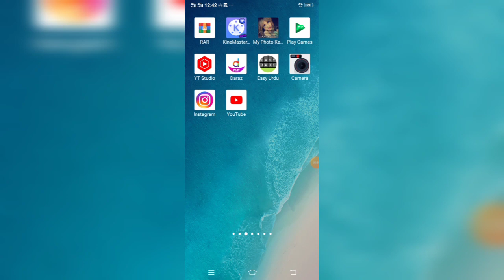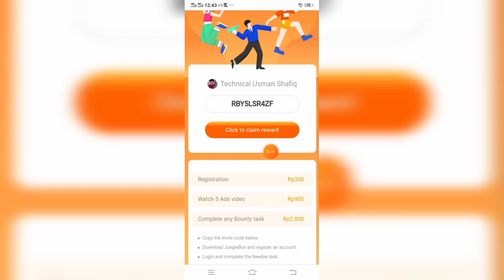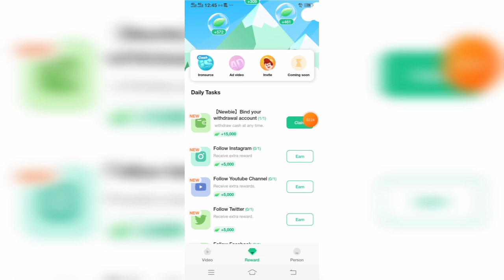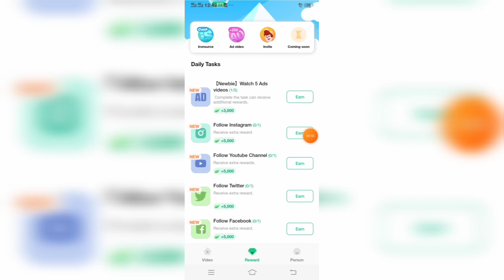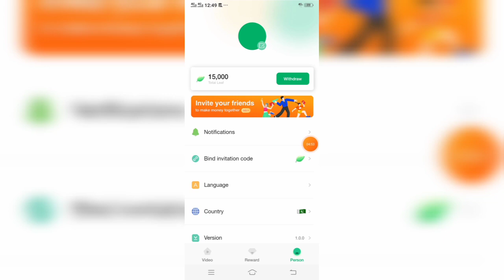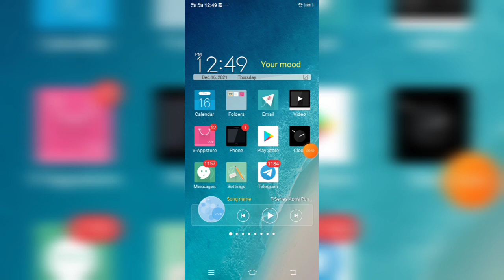How To Make Rs 2000 In A day By App Online || Make money By watching ads 2021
In this video i will tell you about an app where you can make money by by watching videos and different tasks.You can withdraw all that money by easypaisa and jazzcash wallet.